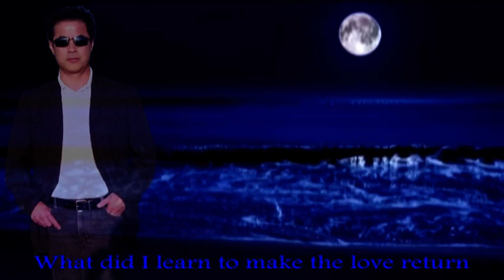It Sure Took A Long, Long Time ( Cover )